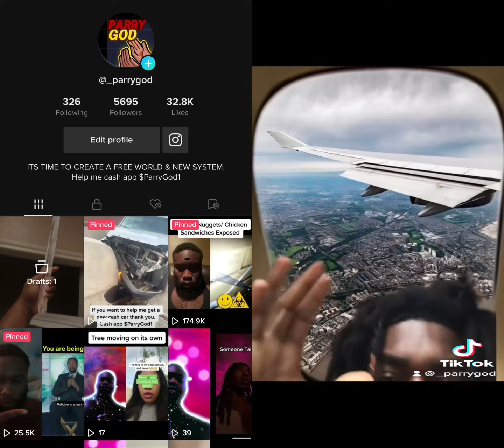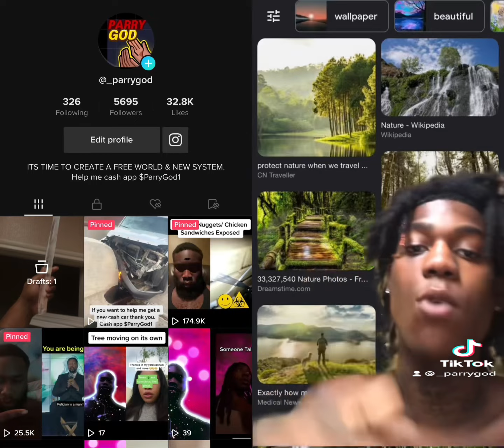Truth about our Matrix exposed